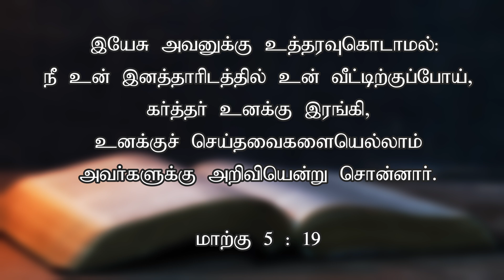கர்த்தர் உனக்குச் செய்தவைகளையெல்லாம் அறிவி | Today's Word (26.06.2024) | Pr.K.Daniel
இயேசு அவனுக்கு உத்தரவுகொடாமல்: நீ உன் இனத்தாரிடத்தில் உன் வீட்டிற்குப்போய், கர்த்தர் உனக்கு இரங்கி, உனக்குச் செய்தவைகளையெல்லாம் அவர்களுக்கு அறிவியென்று சொன்னார்.

And he did not permit him but said to him, “Go home to your friends and tell them how much the Lord has done for you, and how he has had mercy on you.”

Our Bank Details:
A/C Name: APOSTOLIC CHRISTIAN ASSEMBLY, KOLATHUR MINISTRIES
A/C NO: 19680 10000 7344
Bank: Bank of Baroda
Branch: Kolathur Branch
IFSC Code: BARB0KOLATH (5th Character is 'ZERO')